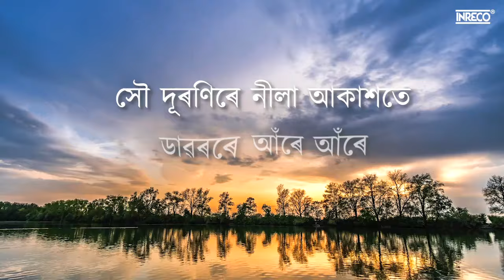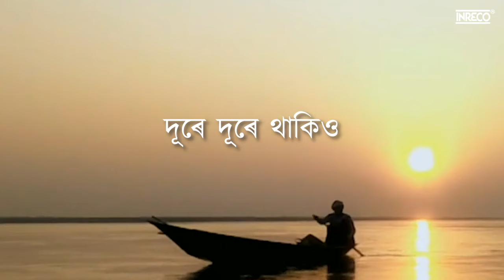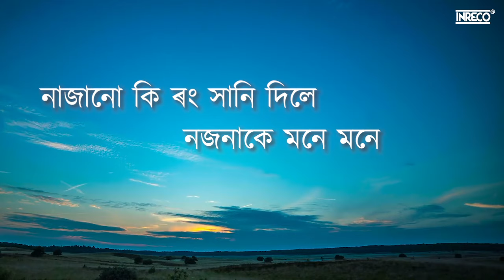( মন ডোলে ) MON DULE ll LYRICAL VIDEO ll MANJYOTSNA MAHANTA GOSWAMI ll KAJAL SHARMA ll INRECO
( মন ডোলে ) MON DULE ll LYRICAL VIDEO ll HIT ASSAMESE SONG ll MANJYOTSNA MAHANTA GOSWAMI ll KAJAL SHARMA ll INRECO NORTHEAST

Track Details
Song : Mon Dule
Album: Aabegere
Singer : Manjyotsna Mahanta Goswami
Lyrics & Compose : Kajal Sharma
Label : Inreco

Streaming on:
Spotify, JioSaavn, Wynk, Hungama, Gaana, Amazon Prime, Apple Music, YouTube Music etc..